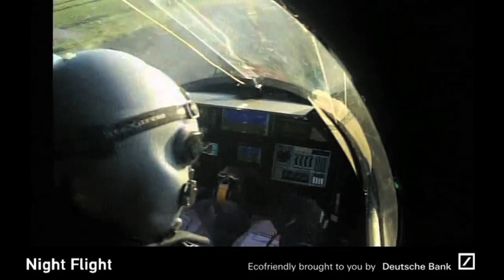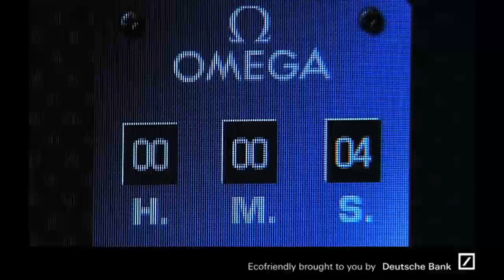Solar Night Flight - First Ever by Solar Impulse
For the first time in history, an airplane has succeeded in flying for 26 straight hours powered by nothing more than solar energy!
Solar Impulse demonstrated on 7th & 8th of July 2010 that a solar airplane can fly day and night with a pilot on board. This video gives you the story of this first ever flight!